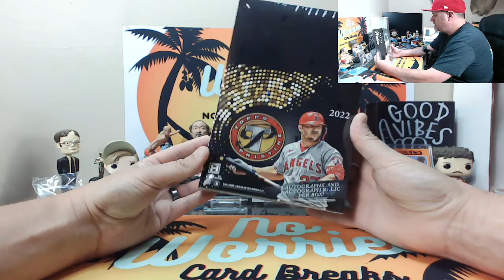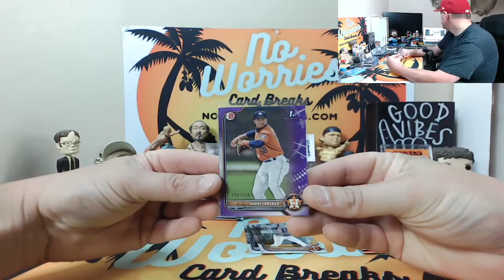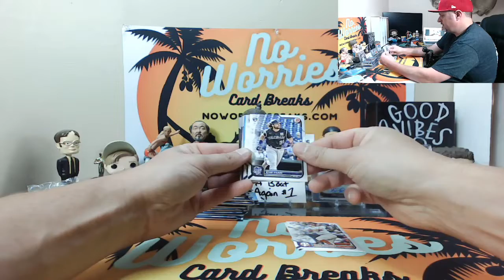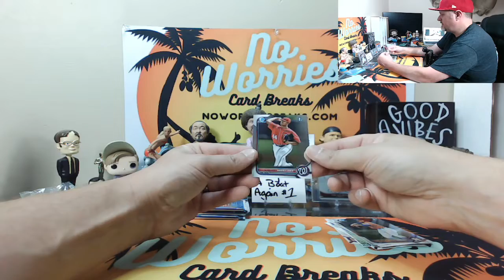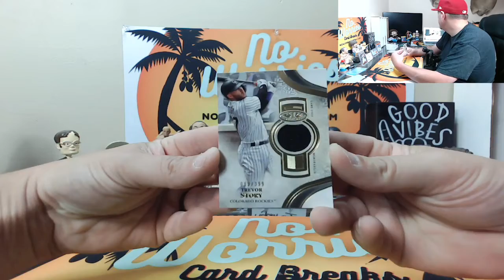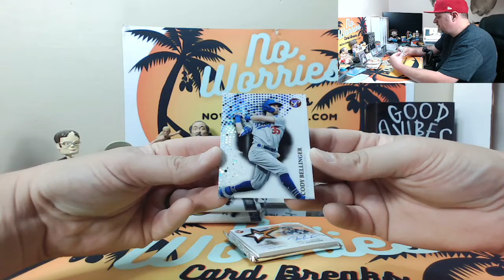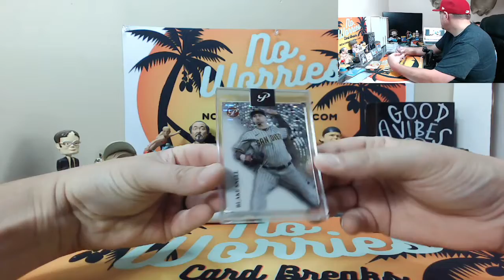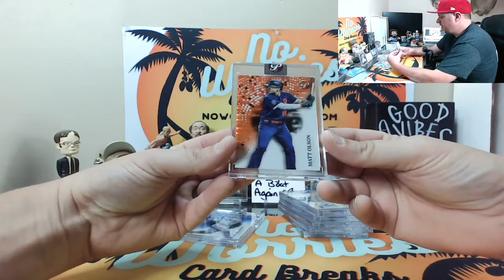"I'm Going on a Boat AGAIN" Break #1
Facebook Mixer Break of 2022 Pristine, 2022 Bowman, 2021 Clearly Authentic, 2021 Tier One
To join our breaks, visit our Facebook Group, NO WORRIES BREAKS!